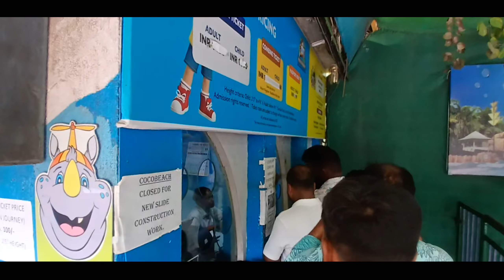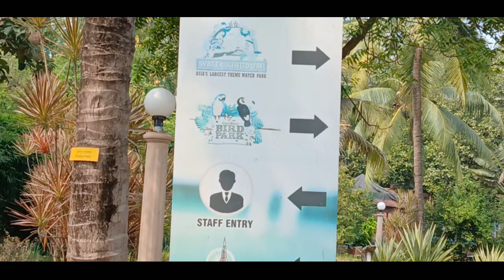🤩ମୁମ୍ବାଇ // ଆଉ ଗୁଟେ ଅଲଗା ଜାଗା 🤩 !! Mumbai Global Vipassana Pagoda !!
🤩Aau gute Nua jaga 🤩 !! Mumbai Global Vipassana Pagoda !!